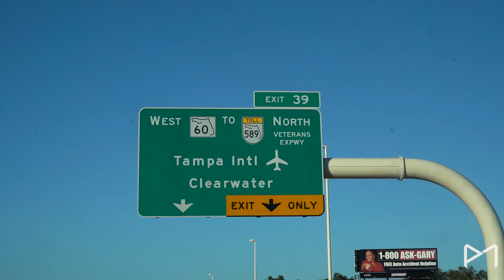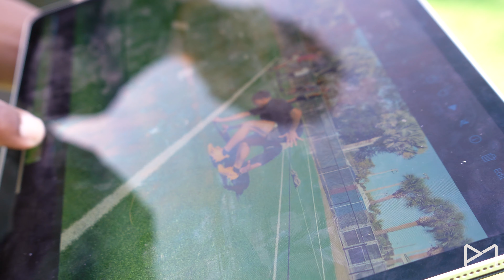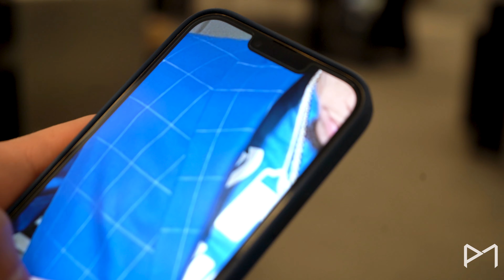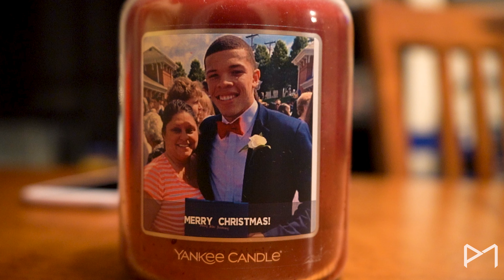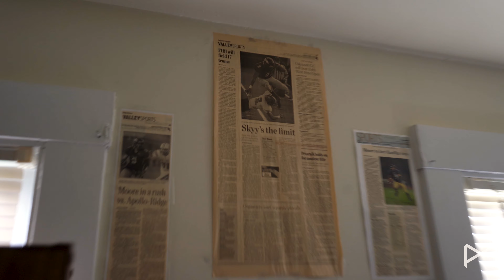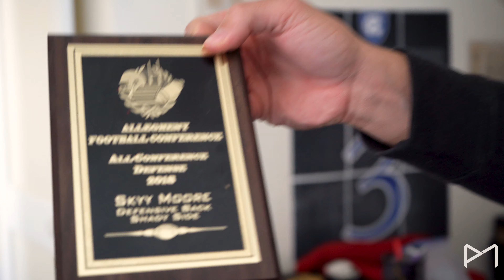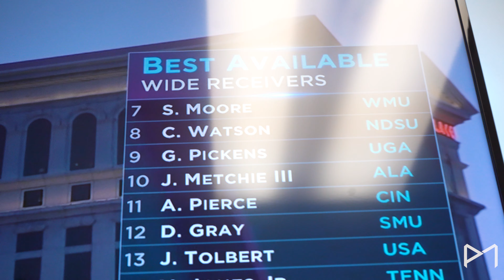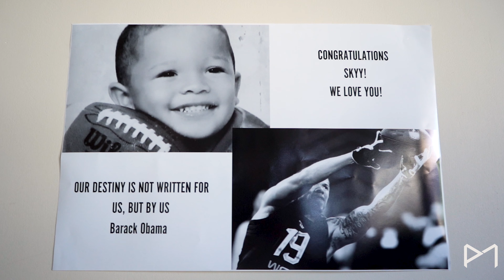Skyy Moore "Path to the Draft" Documentary